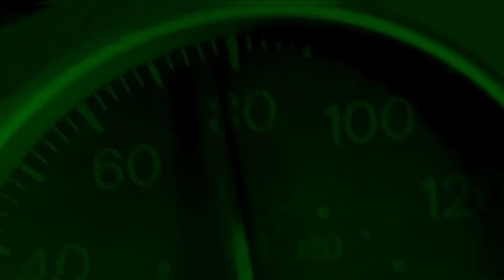King Bloody - WHIP ! (Feat. Big Rose & Zigga)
I AM NOT A SOGBEING

* very special guests: Big Rose & Zigga ! *